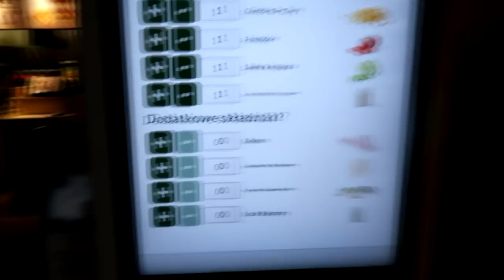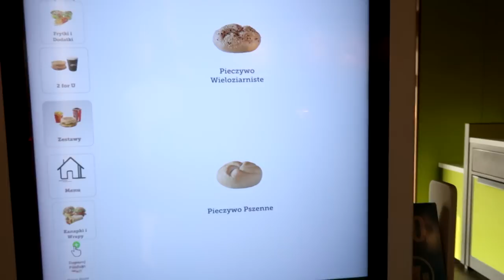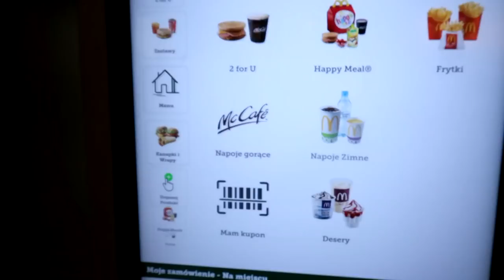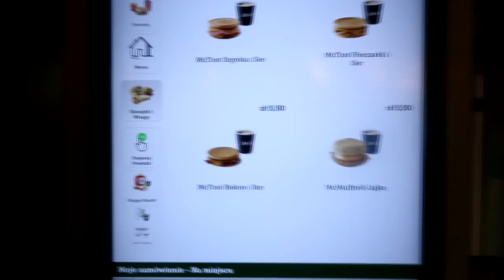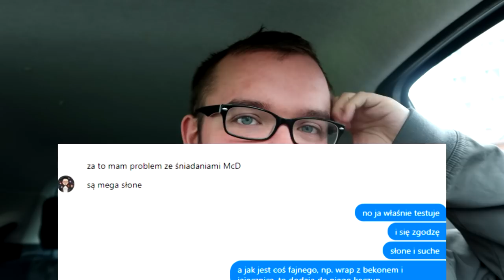OFERTA ŚNIADANIOWA W MCDONALD'S - warto czy nie? | GASTRO VLOG #67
Przetestowałem prawie wszystkie pozycje z oferty śniadaniowej w McDonald's. Czy są warte swojej ceny?